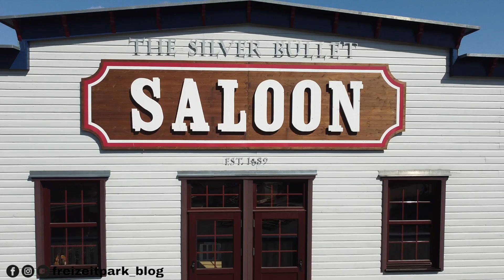Fort Fun 2020 Luftaufnahmen / Film/ Movie / [Freizeitpark-Blog]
Fort Fun Luftaufnahmen gefilmt mit der DJI Mavic Mini. Ich danke dem Team vom Fort Fun für die tolle Möglichkeit , euch das Fort Fun aus einer besonderen Sicht zeigen zu können